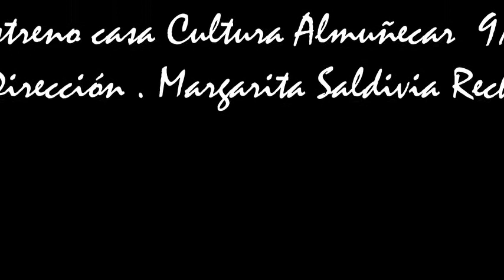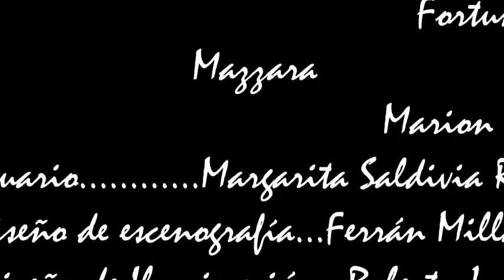DIONISIO THEATRE presenta cartas de mujeres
dia 9 de abril 2015
Estreno del último trabajo del grupo DIONISIO THEATRE en Casa de Cultura de Almuñecar. OBra  basada en el libro CARTAS DE MUJERES de Jacinto Benavente.